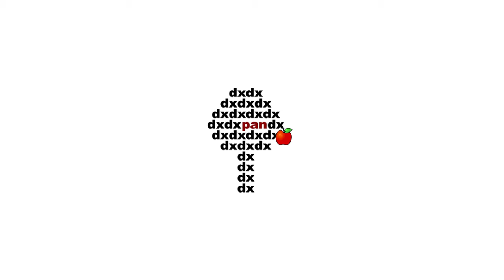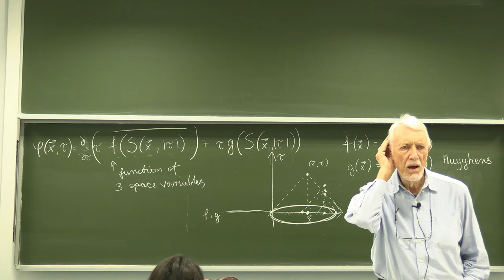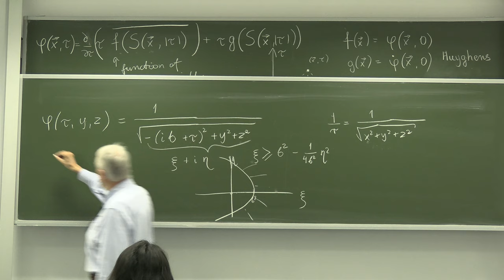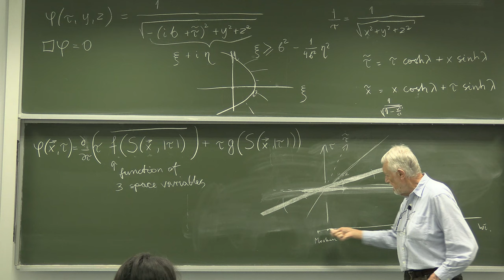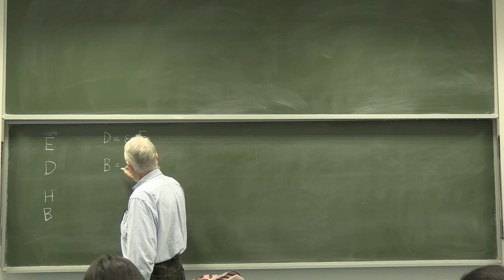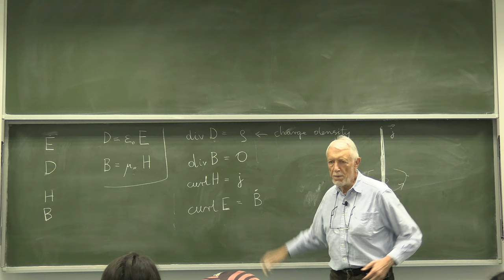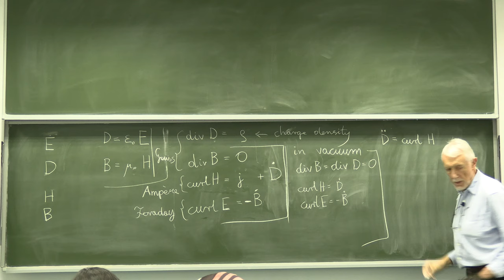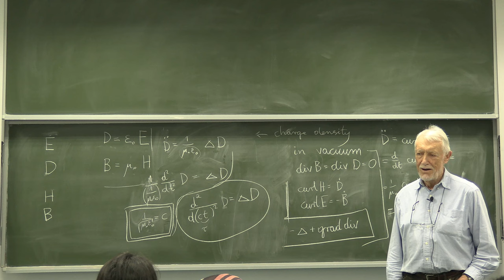7. Initial value problem. Strong Huygens principle. Maxwell equations.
Initial value problem. Strong Huygens principle. Maxwell equations.
Selected topics of theoretical physics: Introduction to Electrodynamics and Theory of Relativity.
Warsaw4PhD Doctoral School Lecture Series by professor Jerzy Kijowski (CTP PAS).